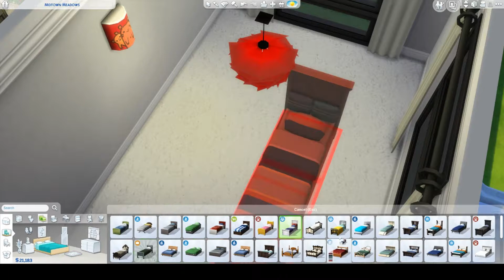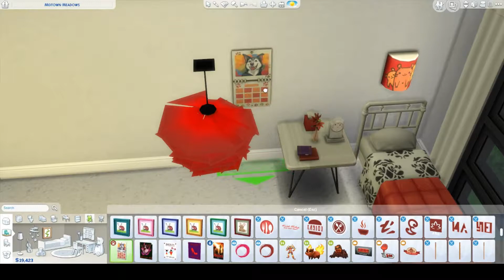Not So Berry Challenge - Episode 14: Makeover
We give little Nova a Makeover on her birthday

~Lydia